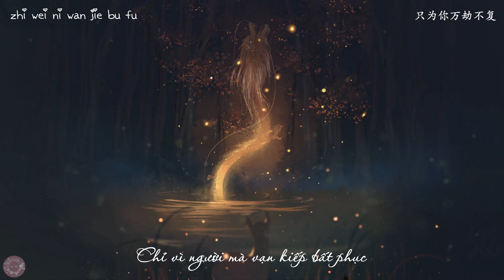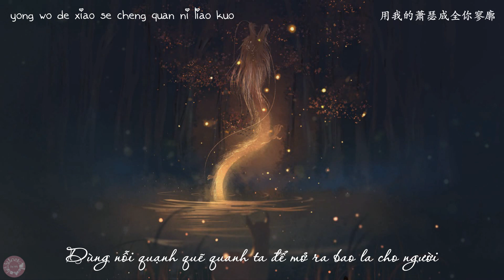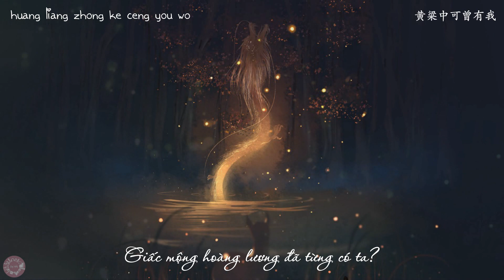[Vietsub+pinyin] Phù thế duyên•Mộng hoàng lương - Ti Hạ《Kiểu nhiên phù sinh》| 浮世缘•梦黄粱 - 司夏《皎然浮生》篇目之四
Phù thế duyên • Mộng hoàng lương
《Kiểu nhiên phù sinh》chương thứ tư
Xuất phẩm: Kết Mộng nguyên sang âm nhạc đoàn đội
Lời: Vagary
Nhạc/biên khúc: Litterzy
Hòa thanh/mix: Braska
Biểu diễn: Ti Hạ Tây Quốc Hải Yêu
Tìm nghe thêm các bài khác thuộc hệ liệt:

1. Nhiên tẫn nhân gian sắc (燃尽人间色)
2.《Kiểu nhiên phù sinh》 chương thứ nhất: Kiểu nhiên kí (皎然记)
3.《Kiểu nhiên phù sinh》 chương thứ hai: Thuyết mộng (说梦)
4.《Kiểu nhiên phù sinh》 chương thứ ba: Phù thế duyên • Hoàng lương mộng (浮世缘 • 黄粱梦)

Bài trong video là chương thứ tư: Phù thế duyên • Mộng hoàng lương (浮世缘 • 梦黄粱)
Chú thích:

Điển tích "Mộng hoàng lương": Lư Sinh trọ ở Hàm Đan, gặp đạo sĩ Lã Ông. Lư Sinh than vãn cảnh mình cùng khốn. Lã Ông bèn lấy cái gối bằng sứ cho Lư Sinh mượn ngủ. Khi ấy, chủ quán đang nấu một nồi kê (hoàng lương). Trong giấc ngủ, Lư Sinh nằm mộng thấy được tận hưởng vinh hoa phú quý. Lúc tỉnh dậy, thì nồi kê chưa chín. Câu chuyện ý nói đời người ngắn ngủi, vinh hoa phú quý là giấc chiêm bao (theo "Thái bình quảng kí").